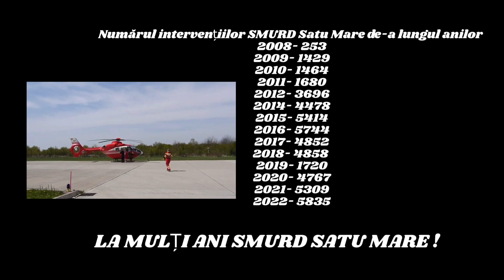LA MULȚI ANI SMURD SATU MARE